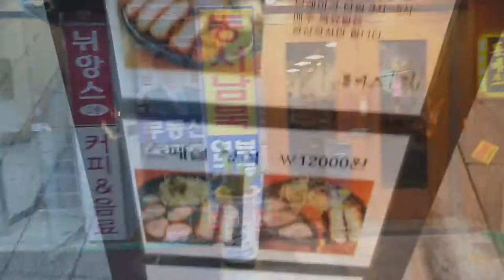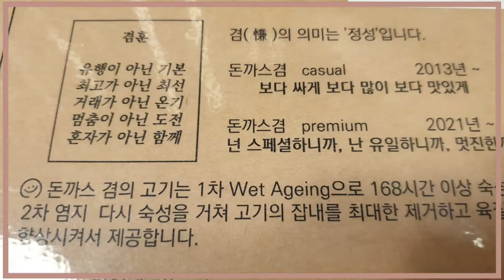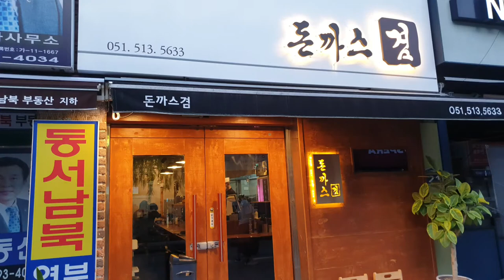돈까스 겸 restaurant pork cutlet